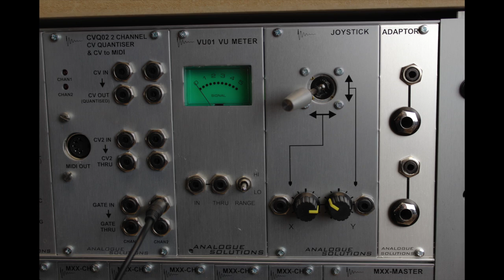01 Analogue Solutions Concussor dual Adaptor module - introduction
Analogue Solutions Concussor dual Adaptor module.
Not a demo' but a brief introduction.